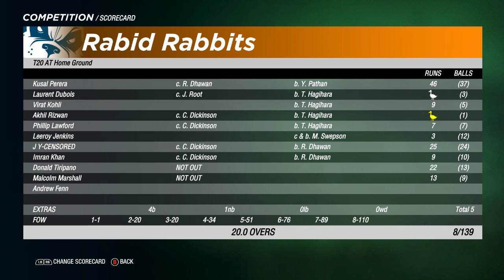MCL 06 - 1st League - Game 3 - Rabid Rabbits vs Prozaxu Fans